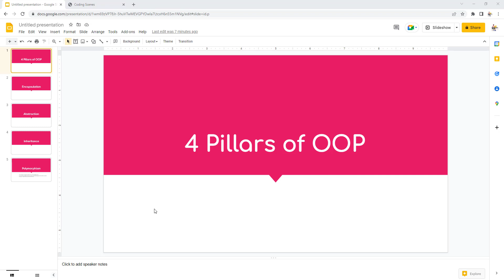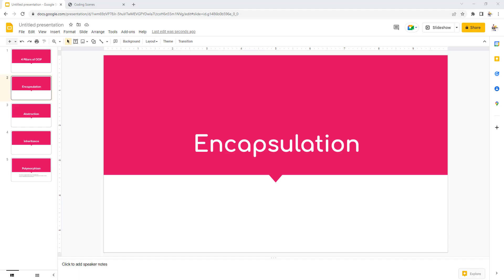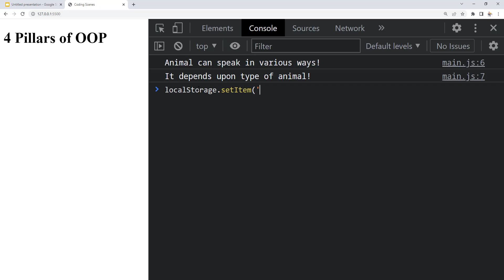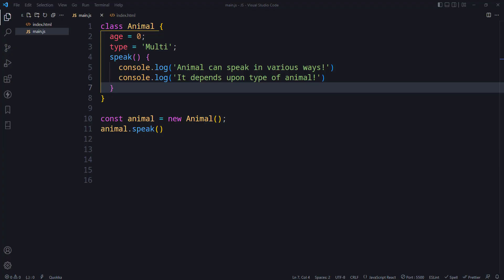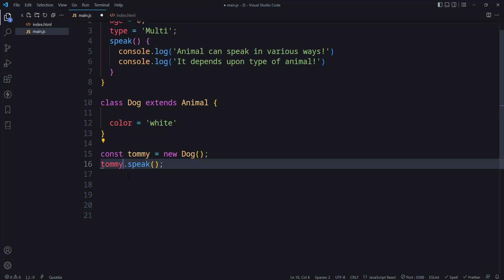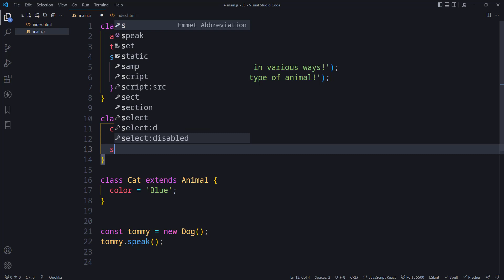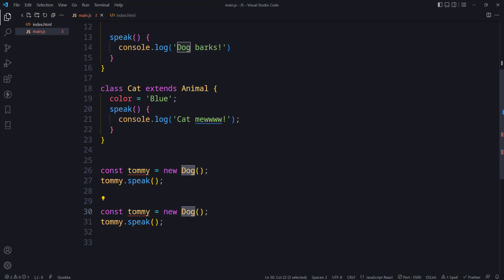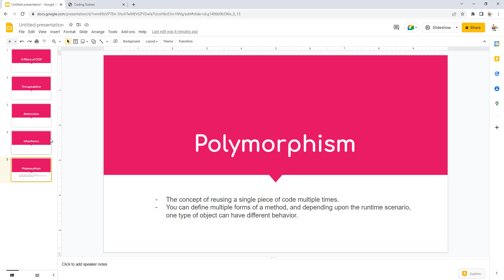4 Pillars of OOP in JavaScript || Hindi || Coding Scenes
4 Pillars of OOP in javascript
1 - Encapsulation
2 - Abstraction
3 - Inheritance (Memory management or Sharing the same data location)
4 - Polymorphism